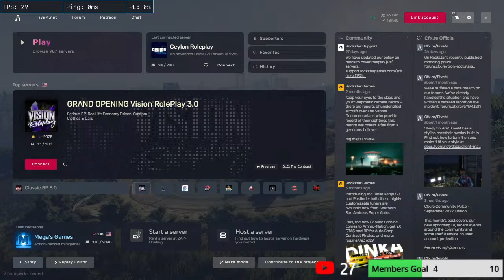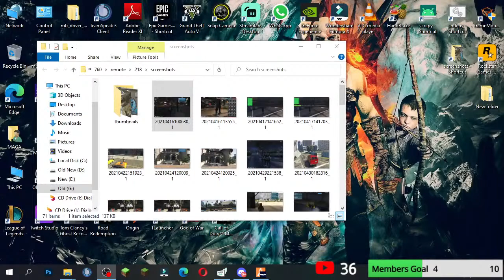ගල් බීසනේ | VLA | Jay Luciano | Ceylon RP | S01-EP18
➥ MY PC Specs:

•GPU : ASUS Geforce GTX 1650 4GB
•CPU: Intel(R) Core i5-3470 CPU
•RAM: 16GB 3200MHZ

MAGNATICK GAMING YOUTUBE CHANEL

➥Background tracks